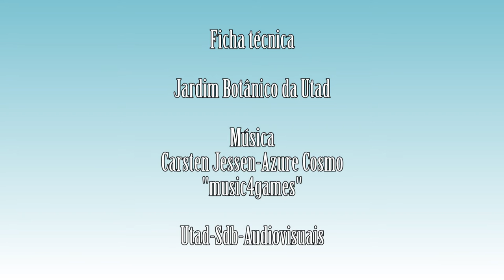Brassica barrelieri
Vídeo da espécie Brassica barrelieri